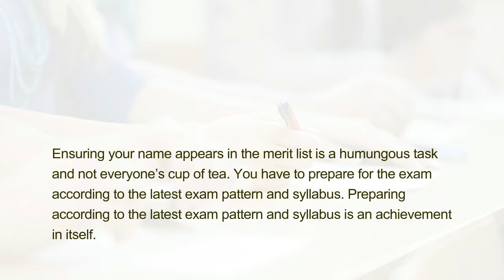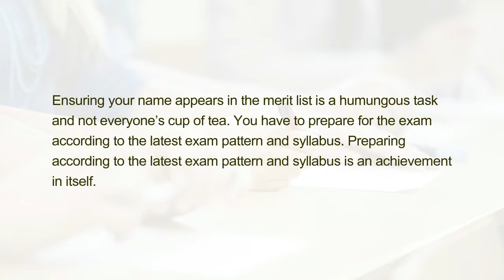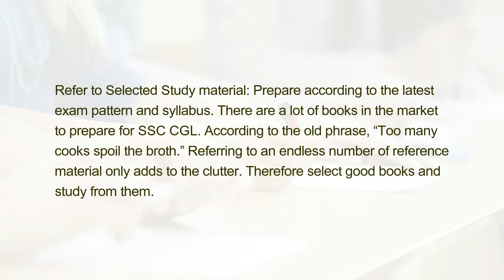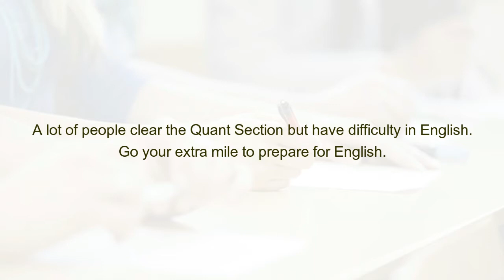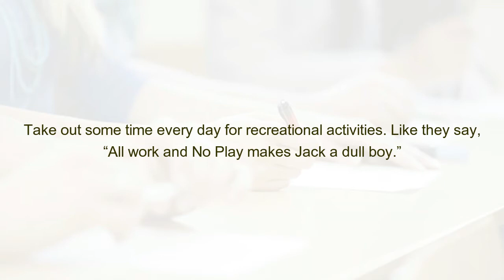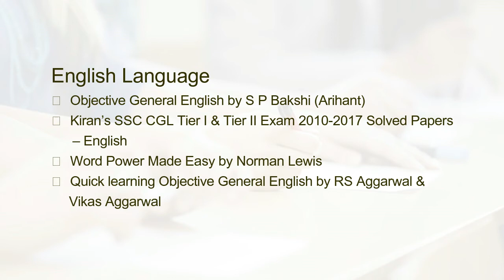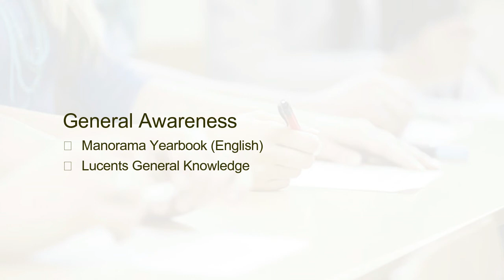How to Crack SSC CGL in the first attempt?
SSC CGL exam is one of the most popular exams in the country with lakhs of applicants applying every year. Each passing year, the number of candidates is only increasing.  SSC CGL is conducted every year for recruitment into Group B And Group C posts.  The reasons for showing interest in SSC CGL is the salary and perks associated with the job.